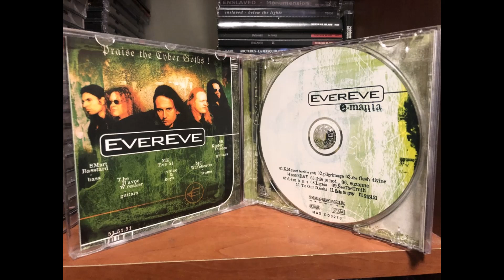Evereve - Suzanne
6th track from the album e-mania
Evereve
Germany